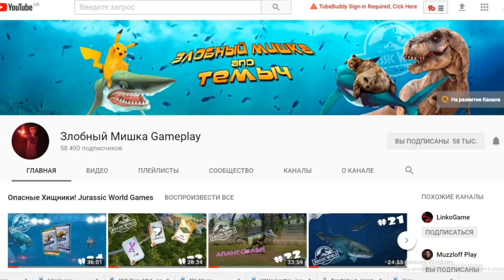Заполучил Мегистотерия в невероятно сложном бою с Динозаврами Jurassic World The Game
Длина тела Мегистотерия с головой составляла около 4 м, длина хвоста предположительно 1,6 м, высота в холке до 1,8 м. Вес мегистотерия оценивается в 880—1400 кг.